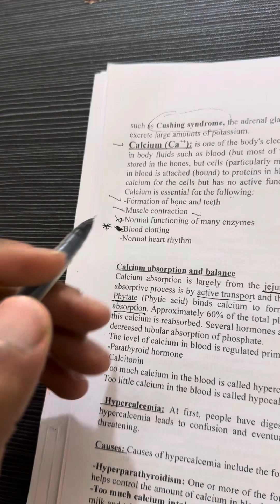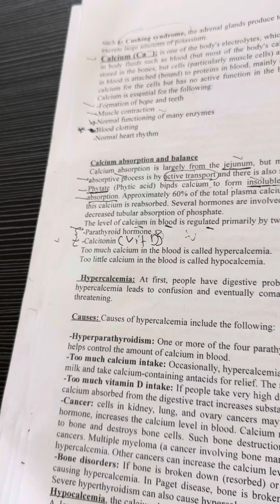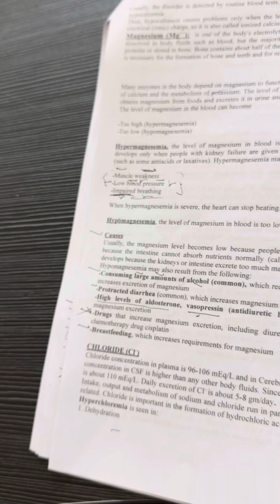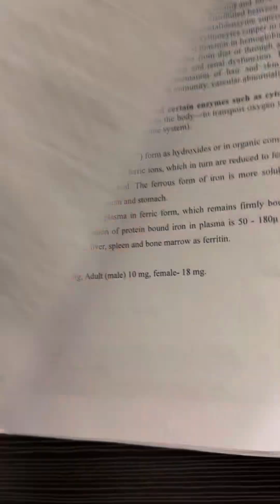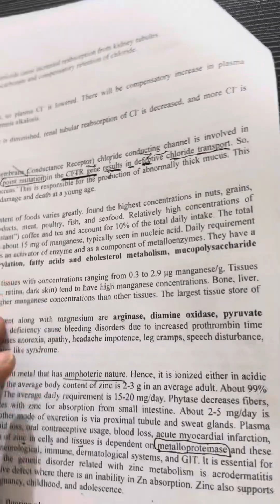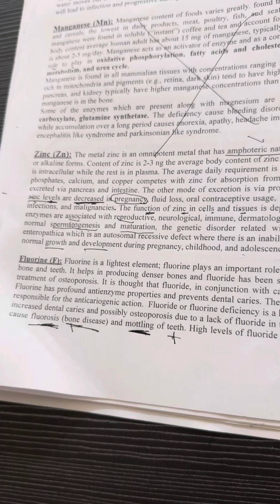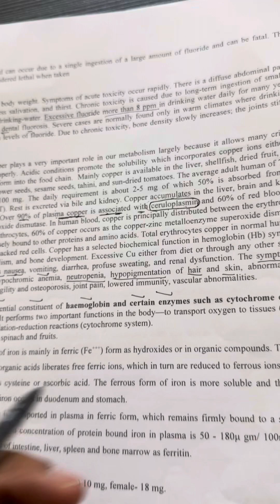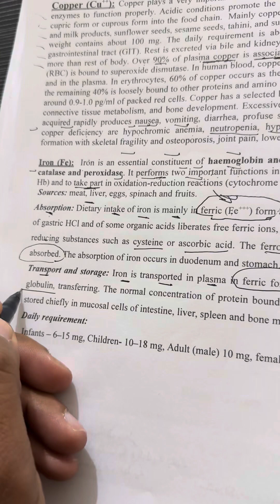شرح محاضرة الكيمياء النظري الثالثة مرحلة ثالثة وزاري المعادن (Ca/F/Cl/Mg/Mn/Fe) حسب الحقيبة 2024